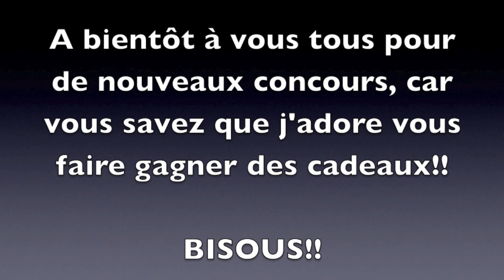Nouvelle Gagnante Farida B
Des bons plans et réductions actualisés tous les jours sur mon blog!

Ma page fb a bugué, voici la nouvelle faites tourner please
❤ℱℴℓℓℴω❤

Les pinceaux que j'utilise ont le meilleur rapport qualité prix et à prix accessible, ce sont des SIGMA accessibles ICI: 10% en octobre code DEAL2012

J'utilise
une caméra SONY Handycam HDR CX130e
le logiciel d'édition IMOVIE (sur mac uniquement)a venir * 1 mois d'essai chez Audible, mon application préférée pour écouter des livres audios, n'importe où n'importe quand